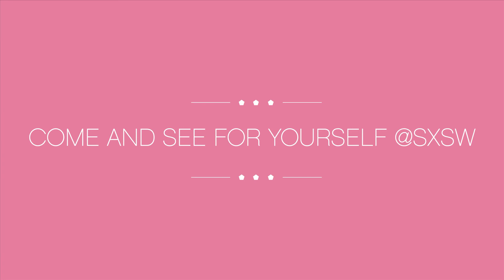Frenchies first time @SXSW 2014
To celebrate the first official presence of France @SXSW, we asked a french man about tech & innovation.

and come say hello @SXSWinteractive (STAND 1229).

conception et réalisation : BETC Startup Lab